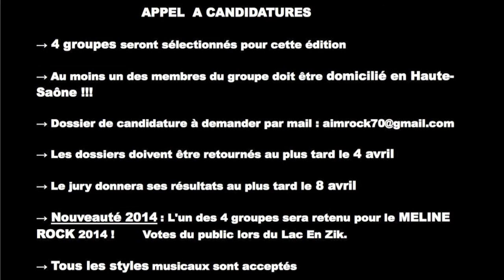Lac En Zik 14 : Appel à candidatures !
Petite rétrospective de l'édition 2013 du Lac En Zik.
Cette année encore, le centre socioculturel de Vaivre & Montoille et l'association AIM'ROCK remettent le couvert ! La 6ème édition du LAC EN ZIK aura lieu le samedi 17 mai au gymnase de Vaivre & Montoille.